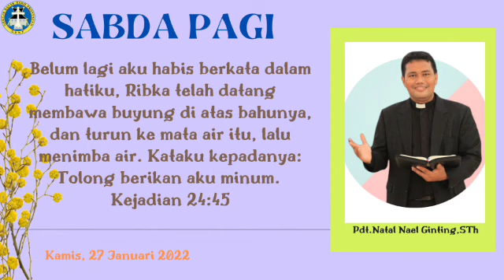SABDA PAGI - 27 JANUARI 2022